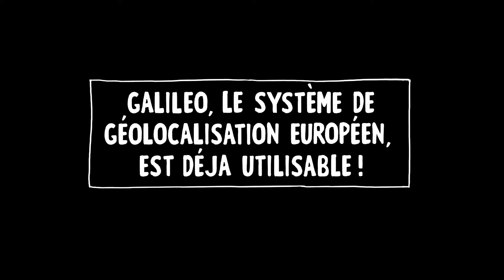Les Décodeurs de l'Europe : Galileo le système de géolocalisation européen est déjà utilisable!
Pour plus d'informations sur Galileo nous vous invitons à consulter notre fiche des décodeurs: